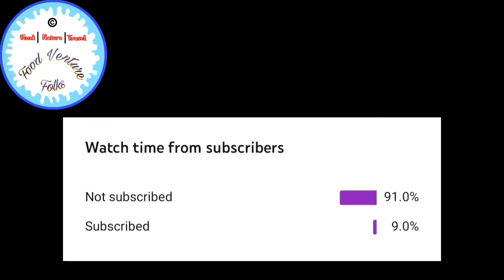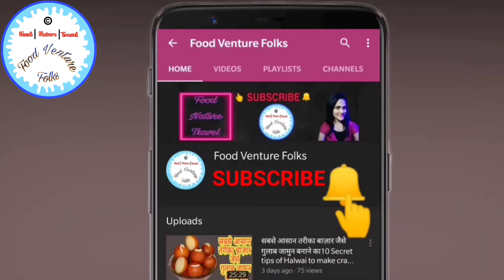Kanda Bhaji | Fried Onion Fritters | Kanda Bhajiya | Kanda Bhajji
Hello Friends,